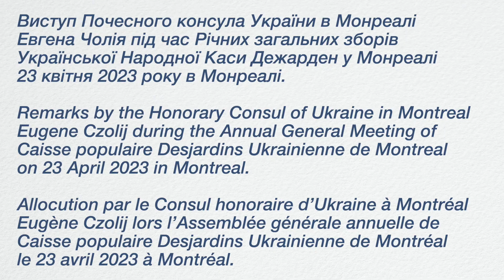Подяка Евгена Чолія Українській Народній Касі Дежарден у Монреалі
Виступ Почесного консула України в Монреалі Евгена Чолія під час Річних загальних зборів Української Народної Каси Дежарден у Монреалі 23 квітня 2023 року в Монреалі.

Remarks by the Honorary Consul of Ukraine in Montreal Eugene Czolij during the Annual General Meeting of Caisse populaire Desjardins Ukrainienne de Montreal on 23 April 2023 in Montreal.

Allocution par le Consul honoraire d’Ukraine à Montréal Eugène Czolij lors l’Assemblée générale annuelle de Caisse populaire Desjardins Ukrainienne de Montréal le 23 avril 2023 à Montréal.